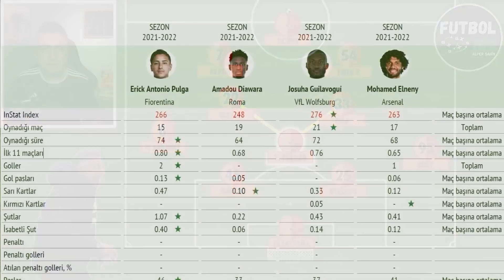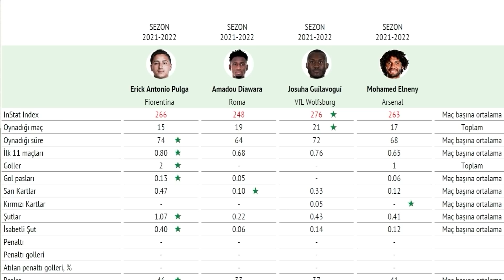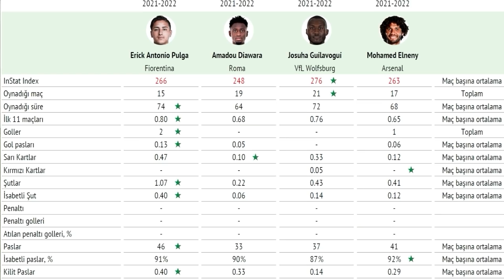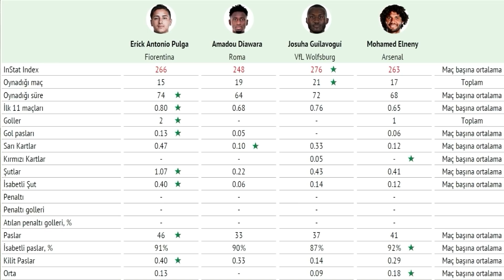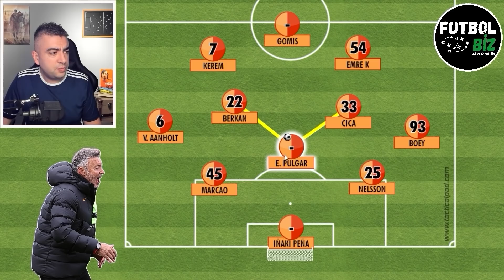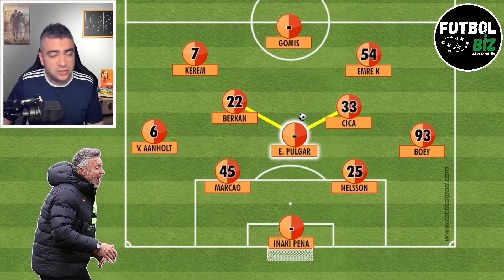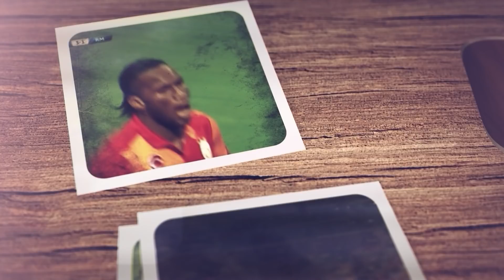Erick Pulgar Galatasaray 'da! | Pulgar Teknik Analiz | Galatasaray Transfer Gündemi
Galatasaray TV yorumcusu Alper Şahin, Erick Pulgar'ı sizler icin mercek altına alacak! | Erick Pulgar Galatasaray 'da! | Pulgar Teknik Analiz | Galatasaray Transfer Gündemi |

galatasaray gündemi
galatasaray haberleri
galatasaray transfer
galatasaray transfer haberleri
galatasaray tv